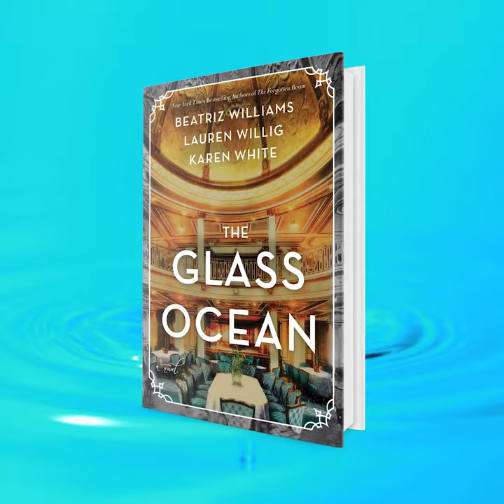The Glass Ocean by Beatriz Williams, Lauren Willig, and Karen White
The lives and loves of three remarkable women—two in the past, one in the present—and the tragic final voyage of the HMS Lusitania.

From the New York Times bestselling authors of The Forgotten Room comes a captivating historical mystery, infused with romance, that links the lives of three women across a century—two deep in the past, one in the present—to the doomed passenger liner, RMS Lusitania.

May 2013
Her finances are in dire straits and bestselling author Sarah Blake is struggling to find a big idea for her next book. Desperate, she breaks the one promise she made to her Alzheimer’s-stricken mother and opens an old chest that belonged to her great-grandfather, who died when the RMS Lusitania was sunk by a German U-Boat in 1915. What she discovers there could change history. Sarah embarks on an ambitious journey to England to enlist the help of John Langford, a recently disgraced Member of Parliament whose family archives might contain the only key to the long-ago catastrophe. . . .

April 1915
Southern belle Caroline Telfair Hochstetter’s marriage is in crisis. Her formerly attentive industrialist husband, Gilbert, has become remote, pre-occupied with business . . . and something else that she can’t quite put a finger on. She’s hoping a trip to London in Lusitania’s lavish first-class accommodations will help them reconnect—but she can’t ignore the spark she feels for her old friend, Robert Langford, who turns out to be on the same voyage. Feeling restless and longing for a different existence, Caroline is determined to stop being a bystander, and take charge of her own life. . . .

Tessa Fairweather is traveling second-class on the Lusitania, returning home to Devon. Or at least, that’s her story. Tessa has never left the United States and her English accent is a hasty fake. She’s really Tennessee Schaff, the daughter of a roving con man, and she can steal and forge just about anything. But she’s had enough. Her partner has promised that if they can pull off this one last heist aboard the Lusitania, they’ll finally leave the game behind. Tess desperately wants to believe that, but Tess has the uneasy feeling there’s something about this job that isn’t as it seems. . . .

As the Lusitania steams toward its fate, three women work against time to unravel a plot that will change the course of their own lives . . . and history itself.